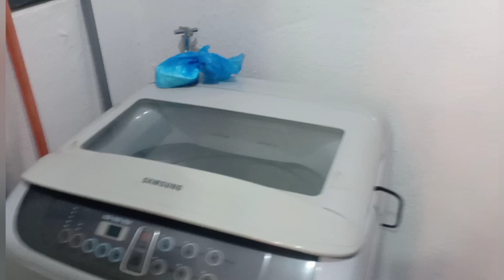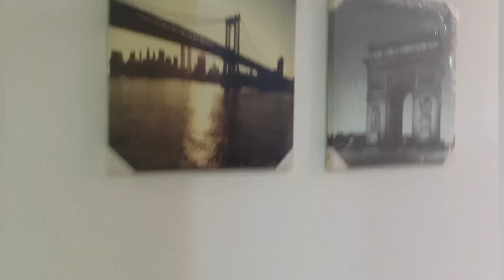Condominium Tour | Inside Unit Tour | Cyberjaya | Awesome Weather | Roads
Apartment tour in cyberjaya quite nice and cozy apartment with 3 bedrooms big kitchen and balcony